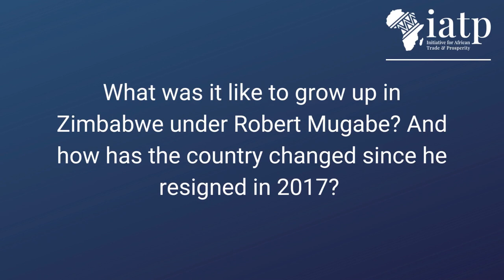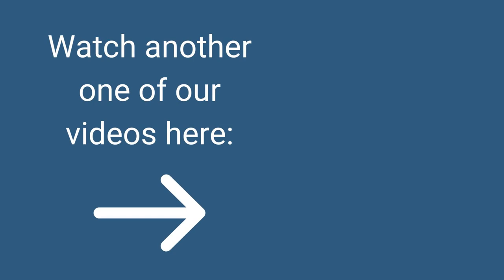The Truth Behind Robert Mugabe's Reign of Terror | Evan Mawarire | IATP Explainer Clips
Robert Mugabe was a dictator who brutalised Zimbabweans and implemented policies that impoverished the country. In this interview, we sat down with Evan Mawarire, a Zimbabwean pastor and pro-democracy advocate who has been jailed three times for his activism in his home country. In this short clip, Evan talks about what life was like growing up in Zimbabwe under the Mugabe regime.